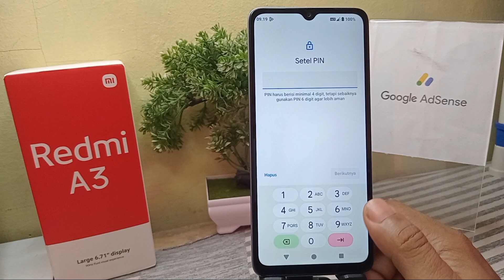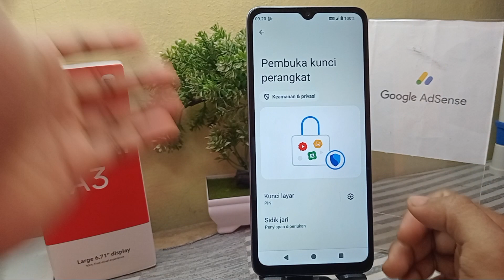Cara Membuat Kata Sandi Pin Di HP Redmi A3